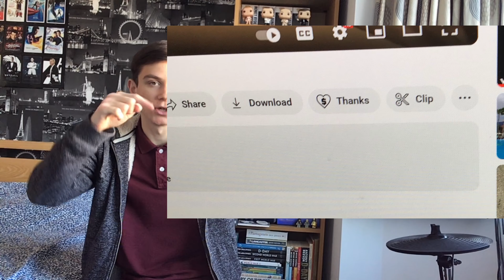10 Signs Of Autism In Young Children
I have previously done a video explaining signs / symptoms of autism, but it wasn’t specifically for young children

So in this video I outline 10 sign of autism in young children, of course take note I am not a professional or doctor so don’t use this video to try and accurately diagnose someone